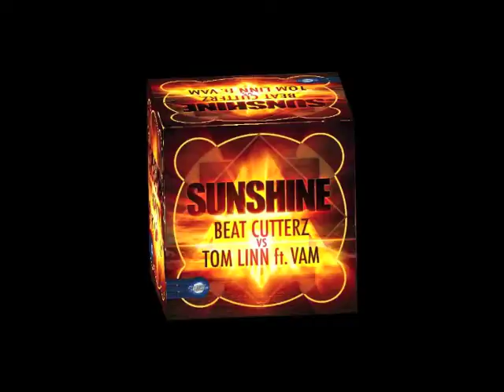DIGITALLIFE PRSENTS "PLACE TO BEACH" CONEY ISLAND ISLAND SATURDAY'S ALL SUMMER PROMOTION VIDEO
First of all I would like to thank God and also Bobby Digital and the Digital Life right now for supporting me and my team on here for our song Sunshine That I have been posting on most of my friends time line and other that weren't friends but became friends from people I didn't even know, but got to know from people sharing our song with them, and the people that got hit on there time line. I apologize, I might've went over on that? It's kinda wild because I have sent our song to thousand or more people, and others have done the same to. I also would like to thank everyone from the Radio DJ's and Club DJ's for showing love not just for me, but for our song Sunshine. I would like to thank all the music people that have been supporting me here and everyplace else, On the bottom here is our youtube link, and our information, for everyone that has supported us and are still looking to support us, I like to thank God for giving me the power to keep doing what I love the most!! And God Bless to all of you Thank you and God Bless

Come DOWN TO CONEYISLAND & JOIN THE DIGITALLIFE FAMILY @ PLACE TO BACH. AMAZING NEW DJ LINE-UP'S EVERY WEEK , SUN & FUN PLUS: SICK BEATS ALL DAY.

Video By VinnyVenom Of BeatCutterz